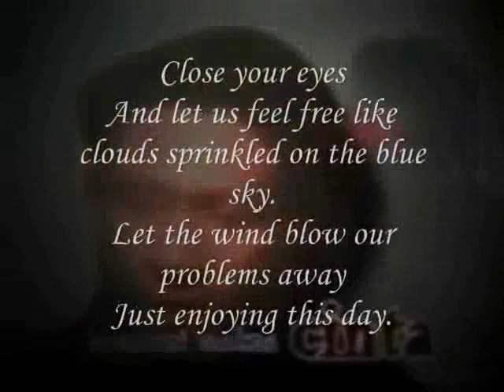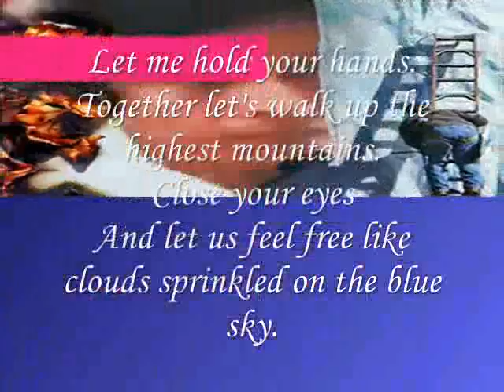Miftachul wachyudi (Yudee) - Let me hold your hands.-Miftachul Wachyudi (Yudee)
do.
do so
Money is an excellent servant, but the host
very bad.